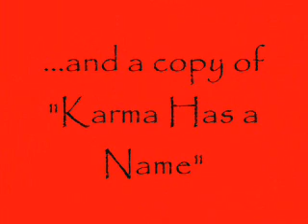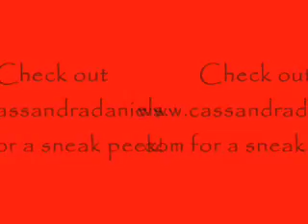karma1 0002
A Valentine's Day promo for my soon-to-be released novel "Karma Has a Name"